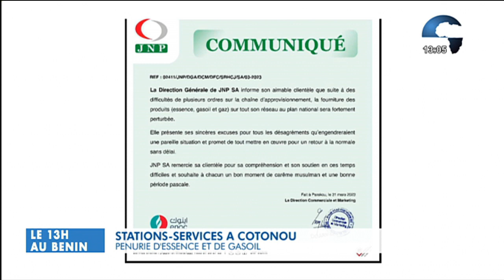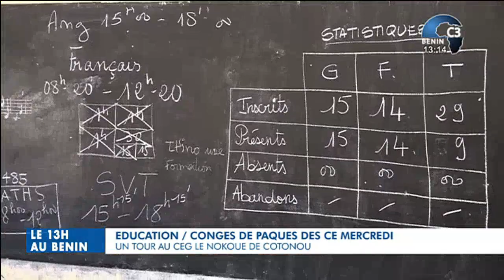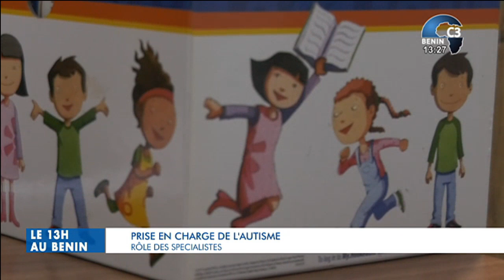CANAL3-BENIN : Le 13h au Bénin du Vendredi 07 Avril 2023 avec avec Eric GUEDENON